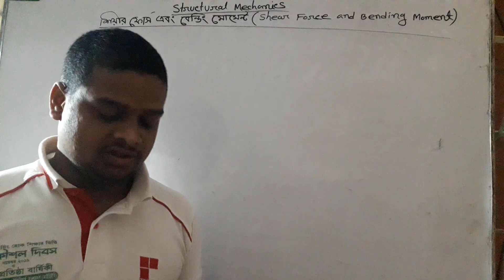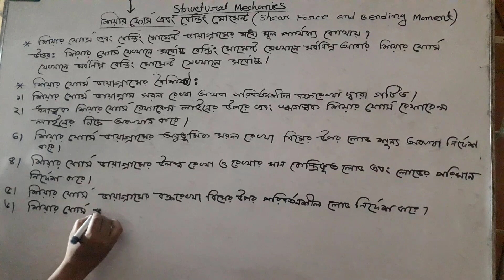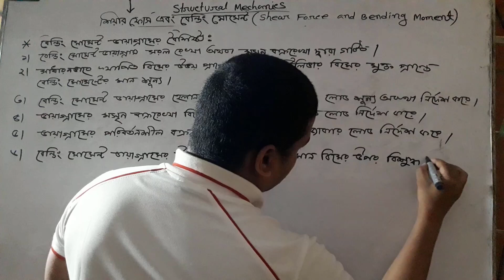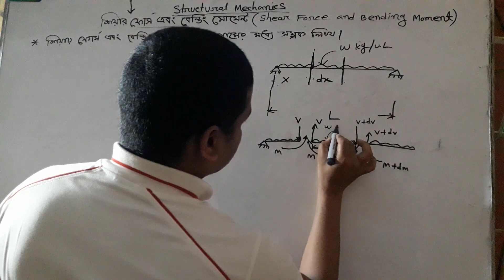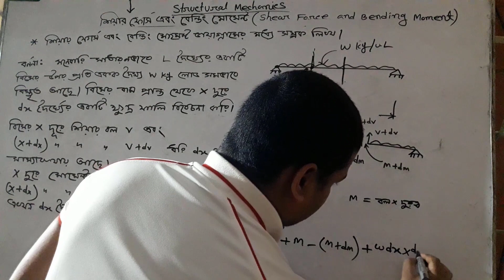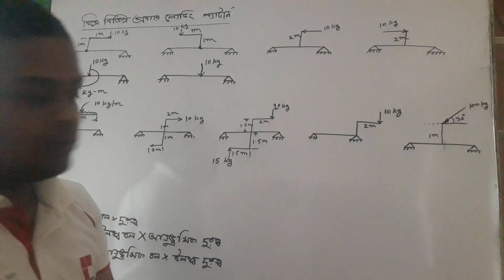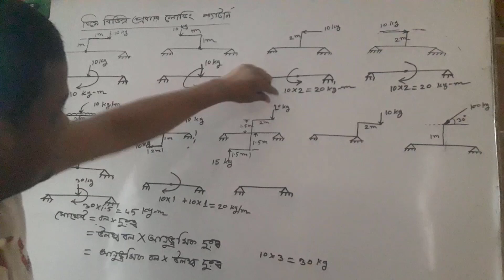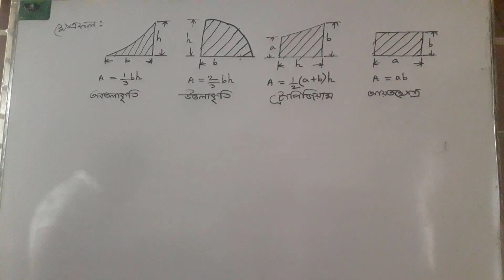Shear Force and Bending Moment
Structural Mechanics
4 th semister civil technology
Theory part 2